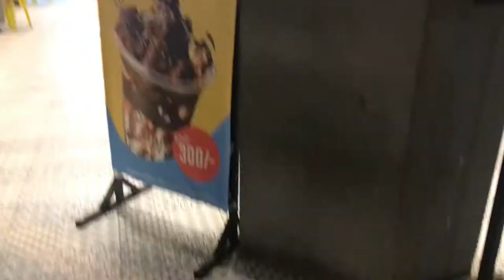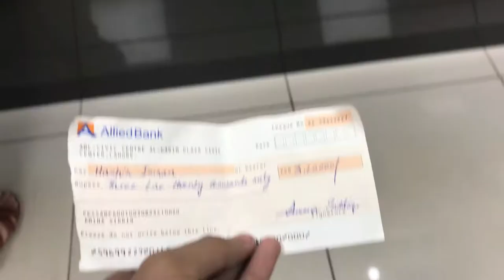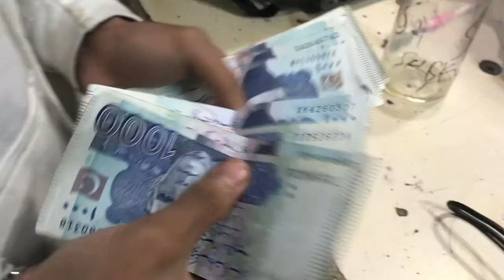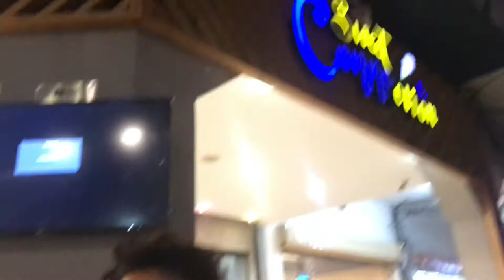Watch this BEFORE buying a new laptop | Hall road scam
Hall Road is a commercial road near the historic Mall Road in Lahore, Pakistan. Like the Mall Road, it is surrounded by buildings built by the British before Pakistan's independence in 1947. The name of the road comes from the fact that the British had built 4 huge halls along the road, which catered to meetings, exhibitions

Hall Road also houses the Cathedral Church of the Resurrection, Lahore which was established in 1881 under The Management of Lahore Diocesan Board of Education

Hall road Sk traders 💗